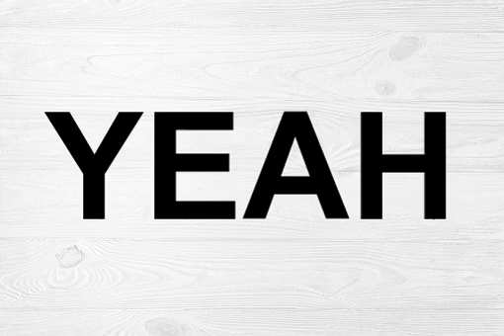How To Pronounce Yeah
Yeah is a word used to express agreement, approval, or support. It can be used as a standalone exclamation, or as a response to someone else's statement or question. When used as an exclamation, it is typically followed by an exclamation point. When used as a response, it is typically followed by a comma. Yeah is pronounced like "yeh" or "yah."